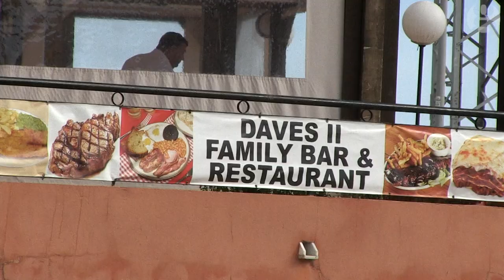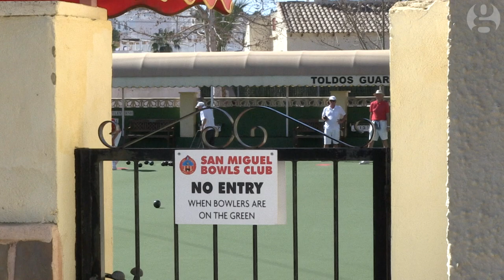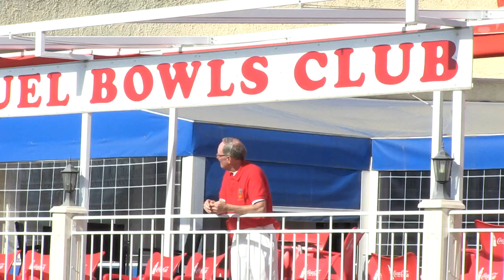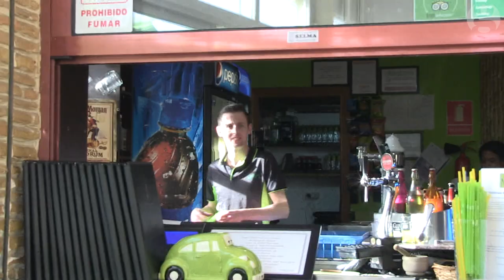British 'expats' in Spain count the Costa Brexit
How do the largest community of British migrants living in Spain feel about Brexit?

When article 50 is triggered, the UK will begin negotiating its exit from the European Union – and expats rights to healthcare, pensions and their British citizenship all hang in the balance. Britons living in Orihuela Costa, Alicante – ‘effectively a British enclave’ – give their views.